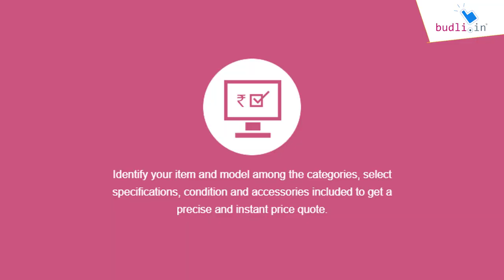Sell Your Old Laptop in India: Unlock the 3 Step Secret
In this video, we'll show you how to sell your old laptop in India and unlock the 3 step secret to getting the most money for your old computer!

If you're looking to get money for your old laptop, then you need to watch this video! We'll show you how to sell your laptop in India and how to unlock the 3 step secret to getting the most money for your old computer. By following our tips, you'll be able to sell your laptop quickly and easily and get the money you deserve!
Have an old or used laptop at home and don't know what to do with it? Then this video is the only thing that you will need. Have a look and find the solution to your problem.